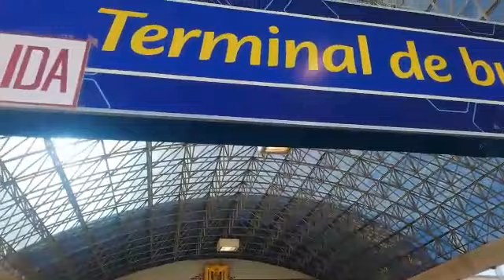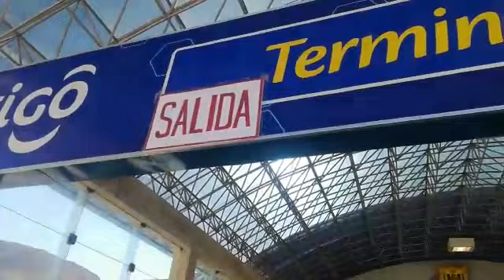Vea cómo se ha reabierto la Nueva Terminal de Buses de Potosí tras casi medio año paralizada